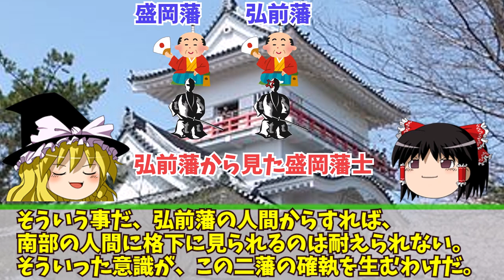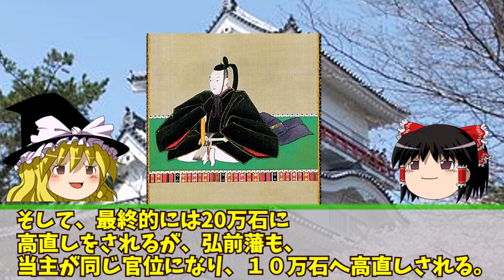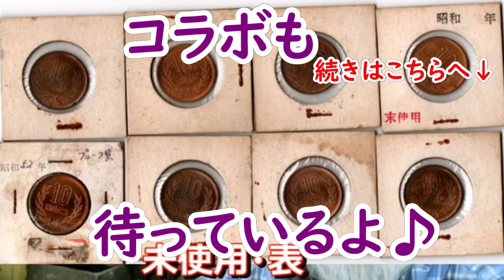【ゆっくり解説】対立が生んだ暗殺未遂事件！？相馬大作事件に迫れ！！【忠臣蔵】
00:00:00　ヘイトがたまると、暴発しやすい！
00:01:24　南部家と津軽家が仲が悪い背景
00:05:30　江戸時代になって、更に関係が悪化。その理由は？
00:08:28　石高と官位の問題で、両藩がいがみ合う
00:10:48　遂に南部側が暴発！？津軽寧親が暗殺を決行
00:14:28　吉田松陰にも波及！？この事件の影響は？
00:20:43　皆さんはどう思いますか？
　南部家と津軽家は仲が悪いです。その影響で様々なトラブルが発生します。今回は暗殺未遂事件に迫ります。
写真　pixabay
BGM
　効果音ラボ